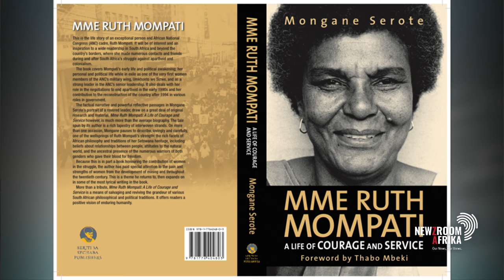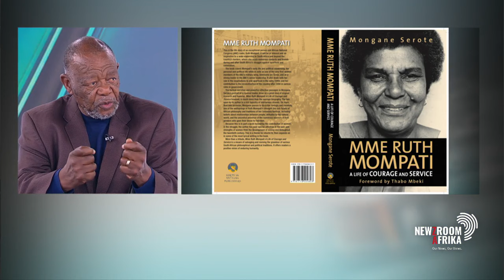Wally Serote pens Ruth Mompati biography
'A Life of Courage and Service' is the title of the biography of former ANC leader Ruth Mompati. It's written by veteran poet and writer Wally Serote. The book details the personal and political life of Mompati during apartheid and her contribution to the reconstruction of the country post-1994 in various roles in government.

Ruth Mompati was introduced to the ANC as a typist for Nelson Mandela and Oliver Tambo.

Author Wally Serote unpacks this.